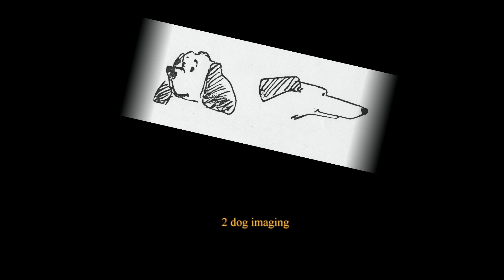Andy's Birthday Bash Featuring Synthony 101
Andy Woods Birthday Bash with Synthony 101 25th January 2014.